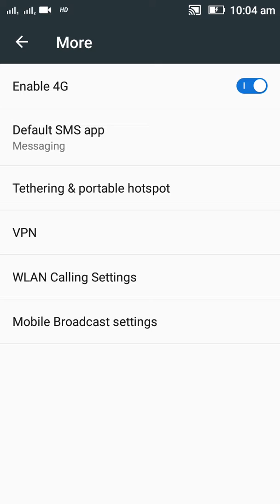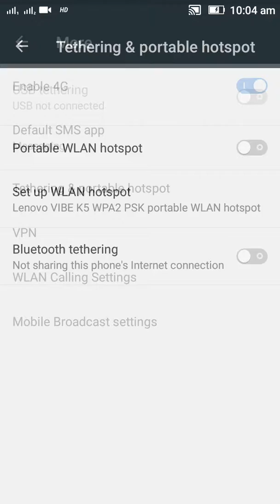How to find WiFi password any device of mobile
किसी भी मोबाइल का wifi पासवर्ड पता करें 1 मिनट मे।